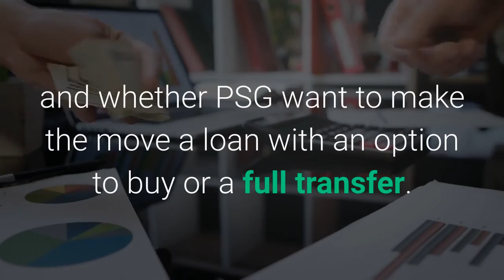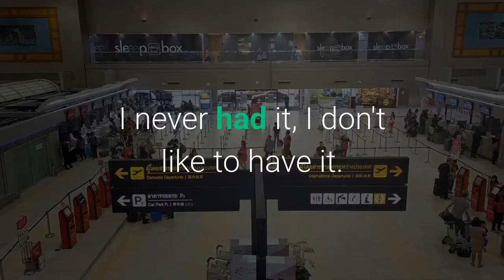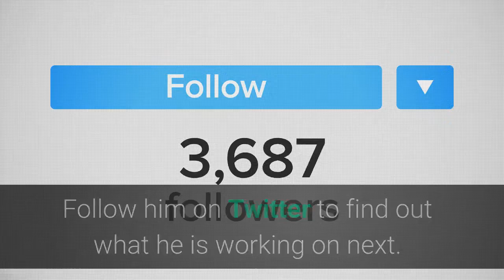Paris Saint-Germain 'In Talks' To Sign Dele Alli From Tottenham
Paris Saint-Germain are reportedly plotting a sensational move for Dele Alli after the Spurs star was left out of his side's last two matches this season. The 24-year-old Spurs midfielder featured in the starting XI in Tottenham's shock 1-0 defeat to Everton last weekend. But Alli was left out of the Spurs squad for the trip to Bulgaria in their Europa League clash with Lokomotiv Plovdiv on Thursday. The England international's future at the club was plunged into further doubt after Jose Mourinho snubbed him for Spurs' match with Southampton today. Now, The Daily Telegraph reports that PSG are eying up a move for the out-of-favour Alli, whose current deal with Spurs expires in 2024. The newspaper added that the 'exact nature' of the Alli deal is not clear and whether PSG want to make the move a loan with an option to buy or a full transfer. Credit: PACredit: PAMore Like ThisMore Like This1 of 6However, the Telegraph claims that the defending French champions have been 'long-admires' of the Spurs star and 'like the idea of signing an English player.'Mourinho confirmed ahead of the Southampton match that Alli's absence wasn't due to injury, but he instead argued that it was down to his ''huge squad'' numbers. Credit: PAThe 'Special One' told BT Sport: ''No, we have a huge squad with numbers that are very difficult to manage.''I never had it, I don't like to have it. It isn't easy for me to be here with 18 players and 10 at the training ground -- too many players.''We have too many players for some positions and some of them are paying the price for this.''Featured Image Credit: PATopics: Spurs, Football News, Paris Saint-Germain, Tottenham Hotspur, Football, Ligue 1, PSG, Premier League, Dele Alli, tottenhamAdnan RiazAdnan Riaz is a journalist for SPORTbible. He studied for a B. A. in History at the University of York and followed it up with an M. A. in Multimedia Journalism at MMU. Before he started writing about sports, he spent over four years in the gaming press. He has worked for several publications, including Hardcore Gamer, LADbible and the Manchester Evening News. Follow him on Twitter to find out what he is working on next. Got a story tip for Adnan? Email him: [email protected]Follow @AdnanRiaz9